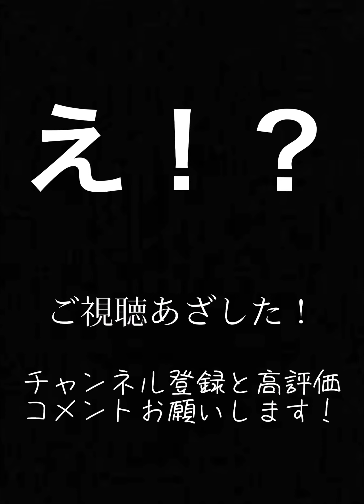【神回】球聖と試合したらとんでもない事になった…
球聖と試合したらヤバすぎた……